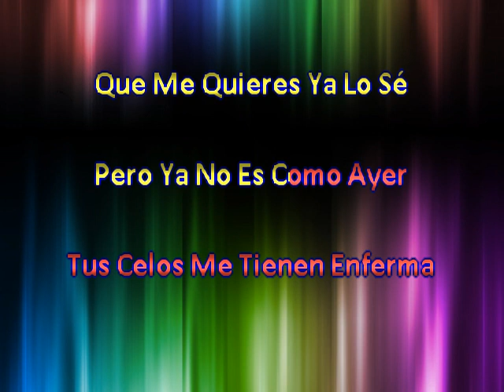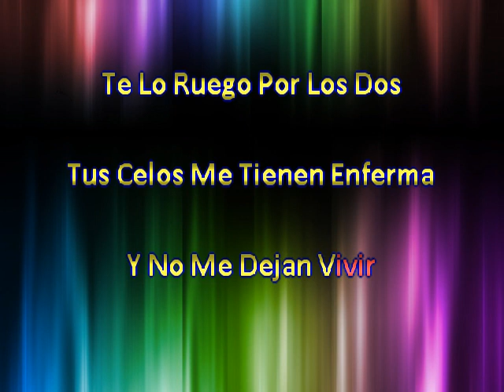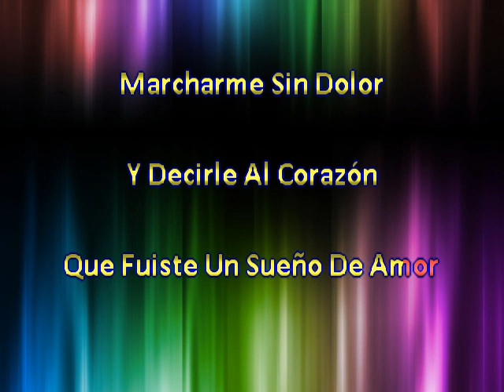Jennifer Peña Prefiero Irme Enamorada (Tejano)